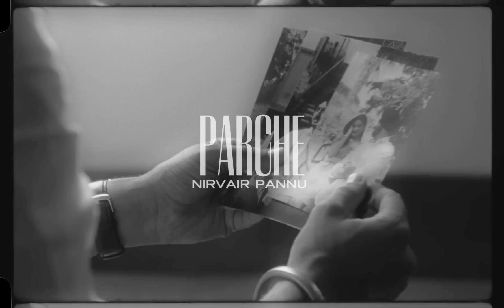Parche (8d) Nirvair pannu | musicapplier8d